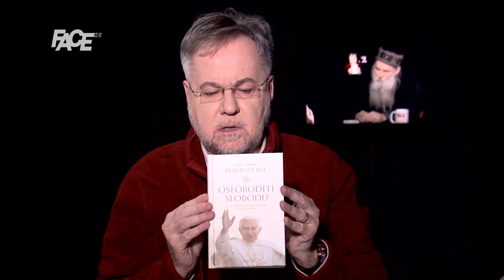Vladika Jovan Ćulibrk: Šta moramo znati o pravoslavlju, prvi dio